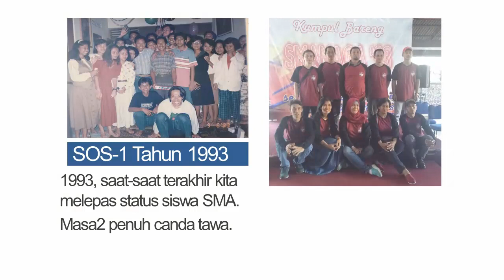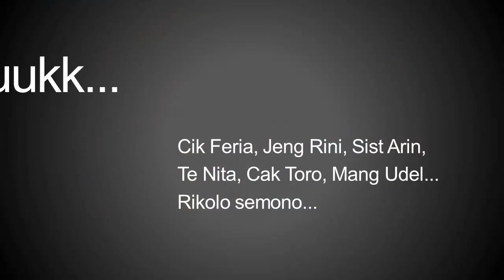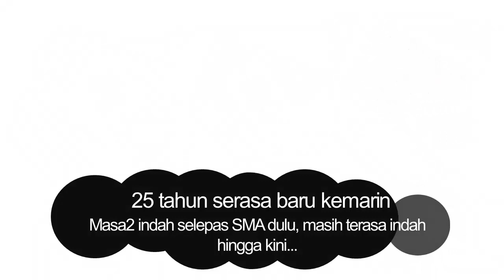Flash Back pra Temu Kangen 25th Sos 1 Smanaga 93 Magelang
Video kenangan yang diputar saat acara Temu Kangen 25th Sos 1 SMAN 3 Kota Magelang angkatan '93.

Warung Sambal JOGLO KRAJAN Magelang
(sebelah SMA Tarakanita)
Minggu, 14 Oktober 2018, jam 13:00 ~ selesai